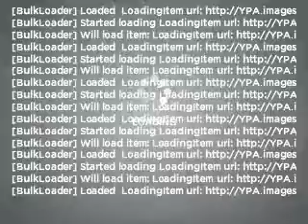2004 BMW 7 Series - Newark NJ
Year: 2004
Make: BMW
Model: 7 Series
Trim: 745Li
Engine: 4.4 liter 8 cylinder 32 valve
Transmission: 6-Speed Automatic
Color: Black
Mileage: 100961
Address:
353 Mulberry St